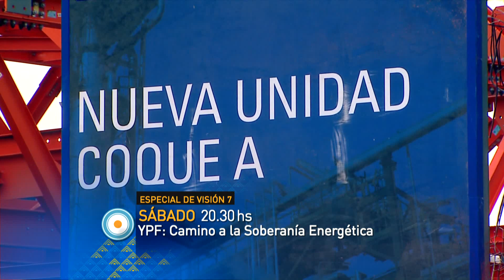Adelanto Visión 7 - YPF: Camino a la soberanía energética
Este sábado a las 20.30 Visión 7 presentará un programa especial acerca de la proyección de la Argentina hacia el logro de la soberanía energética, a dos años de la recuperación de YPF. Informes especiales sobre el descubrimiento de yacimientos de hidrocarburos no convencionales y la evaluación del impacto en la reactivación de los pueblos petroleros. Con enviados de Visión 7 al yacimiento de Vaca Muerta y con la participación de especialistas dialogando sobre el desarrollo de nuestro país en materia energética a partir de las decisiones políticas de esta etapa histórica. Con la conducción de Silvia Fernández y Pablo Vigna, y la participación especial de Raúl Dellatorre y de Alfredo Zaiat.